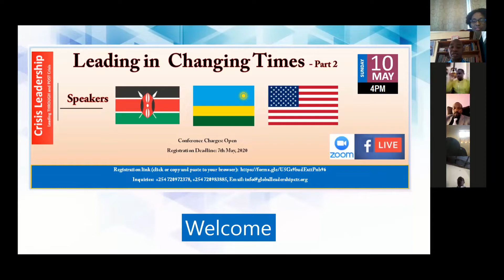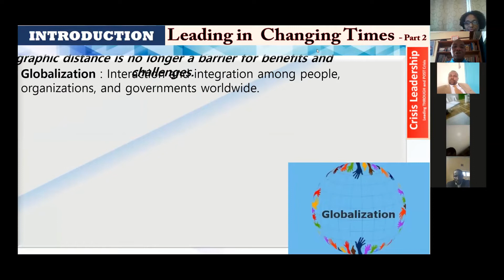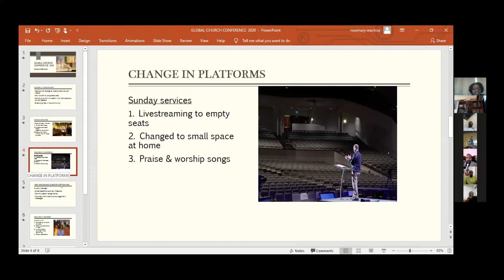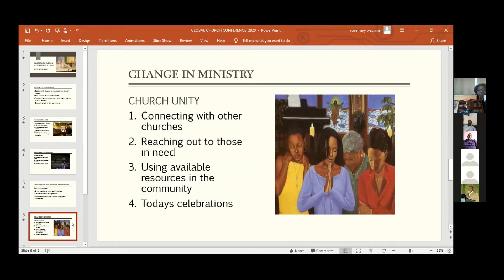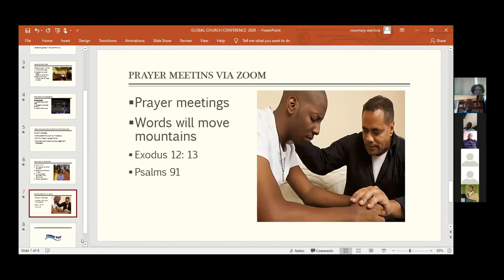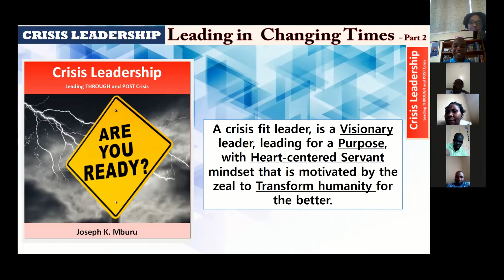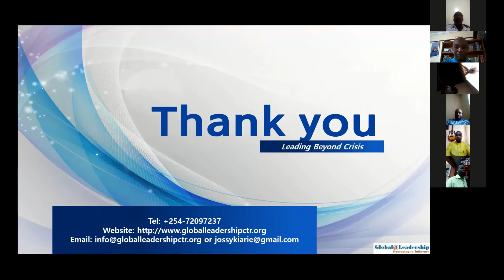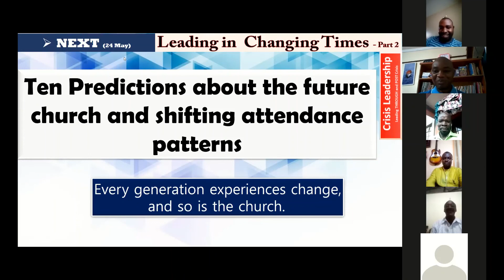Leading in Changing Times 2020